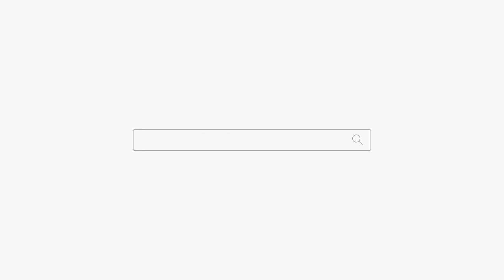자매가 역할이 바뀌어야해! 용군TV 부산점집 유명한점집 소리당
됩니다.